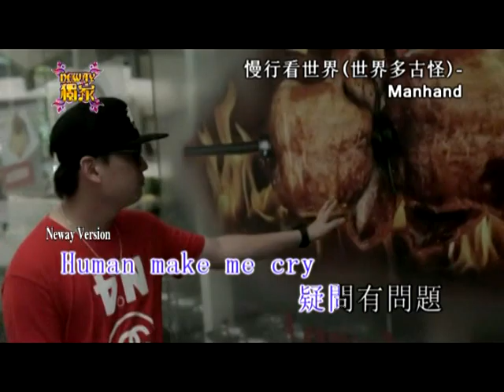:::Neway独家::: 慢行看世界（世界多古怪） - Manhand